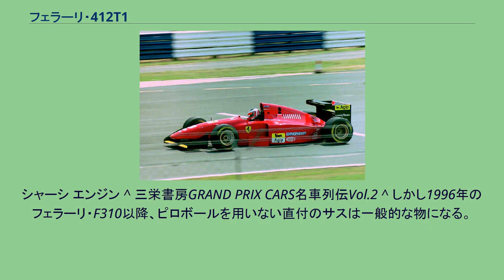フェラーリ・412T1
フェラーリ412T1 (Ferrari 412T1) は、スクーデリア・フェラーリが1994年のF1世界選手権参戦用に開発したフォーミュラ1カー。
1994年の開幕戦から最終戦まで実戦投入された。
シーズン中盤の第7戦フランスGPより改良型の412T1Bが投入された。
412T1は、1気筒あたり4バルブのV12エンジンと横置き（Trasversale）ギヤボックスを搭載した1代目のマシン、から取られた。
1994年に向けて、ジョン・バーナードが設計したマシン。
ハイテク装備禁止とレース中の燃料再給油解禁に対応してデザインされた。
チタニウム板溶接構造の小型軽量ギアボックス、ピロボール・ジョイントを用いないサスペンション、サイドポンツーンのNACAダクト状のインテークなど革新的なマシンとしてデビューしたが、冷却系統に問題があり、第5戦スペインGPでインテークが一部拡大された。
シーズンイン前から溶接構造のギアボックスの精度不足に悩まされた。
溶接での製作はギアボックスを極端に小型化したが、精度が低く、図面どおりの寸法にはなかなか製作できなかった。
フロントサスペンションはピロボール・ジョイントを廃しサスアーム自体がモノコックに直に固定されていた。
サスアームの根元を薄い板状としてこの部分をたわませることで動かしていた。
フロントのショックユニットはダンパーとコイルスプリングを同軸に配置せず並列に並べたユニークなものだった。
バーナードの前作であるベネトン・B191に似たハイノーズなど空力にもバーナードの個性が強く出ていた。
レギュラードライバーのジャン・アレジが開幕戦後のテストで負傷。
第2戦パシフィックGPと第3戦サンマリノGPは代役としてニコラ・ラリーニが出場し、サンマリノGPで自身唯一の表彰台(2位)を獲得した。
アレジの負傷を始め、ローランド・ラッツェンバーガー、アイルトン・セナの事故死など重大事故が続発したため、スペインGP以降車両規定が変更された。
ディフューザーは左右部分が小型化され、ラム圧減少のためエンジンカバーに穴が開口された。
シャーシ エンジン グスタフ・ブルナーがレギュレーション改訂に対応して改修を行い、第7戦フランスGPからBスペック (412T1B) が登場した。
サイドポンツーンは初期のコンセプトを捨て、前方を切り落としたような形状となった。
また、サスペンションもコンベンショナルなピロボール・ジョイントを用いた物になった。
第8戦イギリスGPからバンク角度を75度まで拡大した改良型Tipo 043エンジンを投入した。
初期の直付のサスアームはいわゆる「ガタ」を嫌って採用されたものだが、サス作動部自体が金属の板でバネ性をもつため、セッティングが決まりにくい（スプリングを変更してもサスの硬さが変わりにくい）という欠点があり、変更された。
高速コースではエンジンパワーを発揮し、第9戦ドイツGPでは久々に予選フロントローを独占。
ゲルハルト・ベルガーがポールポジションから独走し、フェラーリに3年半ぶりの勝利をもたらした。
第12戦イタリアGPでも再び予選フロントローを独占し、初ポールポジションのアレジが首位を走行したが、ピットインした際ギアボックスが故障して初優勝を逃した。
実戦的な改良を続けたことで後半戦活躍したものの、中低速のテクニカルコースでは苦戦し、エンジンやギアボックスの信頼性不足を克服することはできなかった。
シャーシ エンジン ^ 三栄書房GRAND PRIX CARS名車列伝Vol.2 ^ しかし1996年のフェラーリ・F310以降、ピロボールを用いない直付のサスは一般的な物になる。